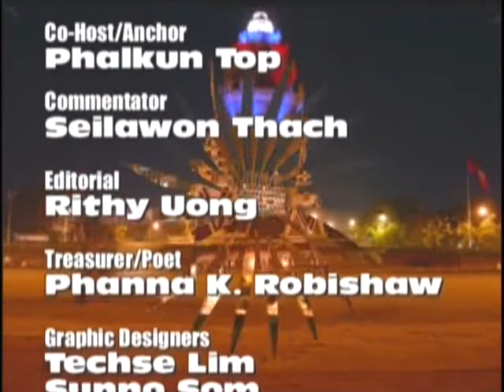VOKA Episode 63 Part 4